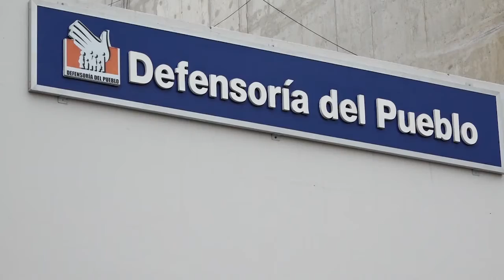Defensorías municipales desatendieron a menores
La atención de defensorías municipales del niño y adolescente fue mínima durante esta cuarentena, dejando desprotegido a muchos menores que están en confinamiento.

La Defensoría del Pueblo, en La Libertad, supervisó el trabajo de las defensorías municipales del niño y adolescente (DEMUNA), en el marco de la cuarentena, verificando que cuatro de las 10 supervisadas no implementaron la atención virtual.